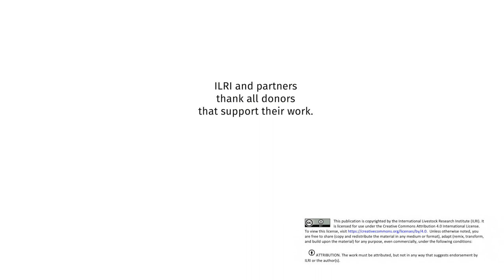Rangelands Atlas: Local Voices. The Dehesa silvopastoral system. Interview with Ernestine Lüdeke.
A description of the dehesa silvopastoral system by Ernestine Lüdeke, President, Fundación Monte Mediterráneo, Huelva, Spain.
Produced by Fiona Flintan, Marco Buemi and Patrick Augenstein 2021